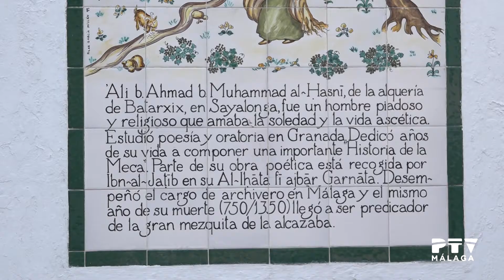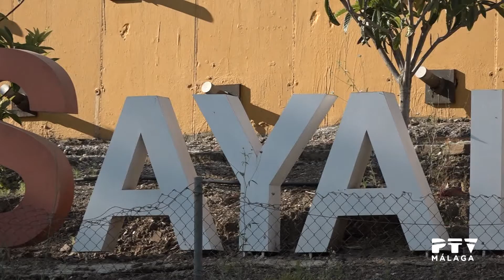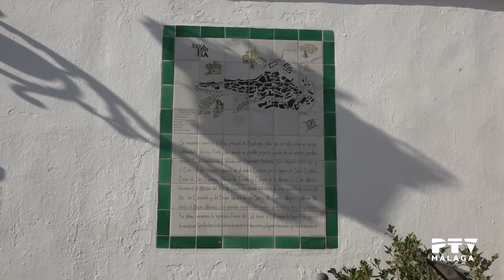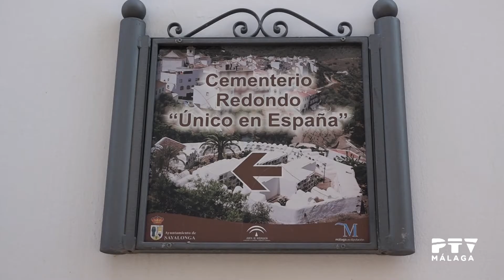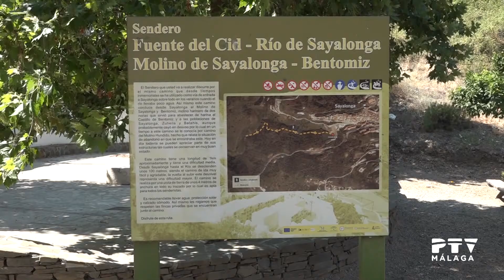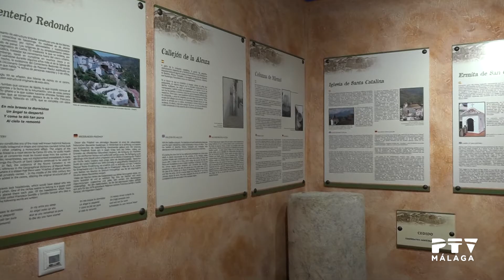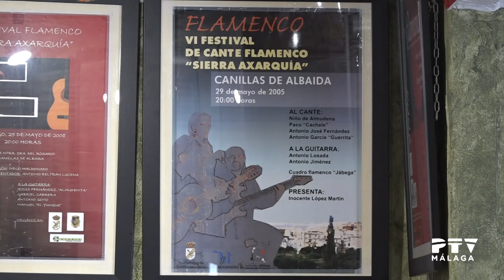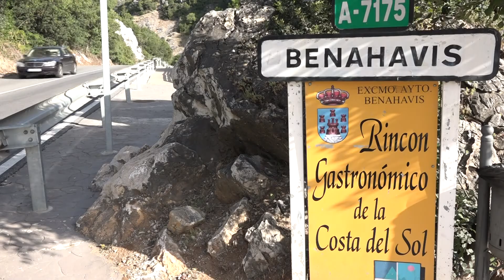En ruta: Sayalonga. 03/07/2017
Sayalonga es un municipio malagueño en la comarca de La Axarquía